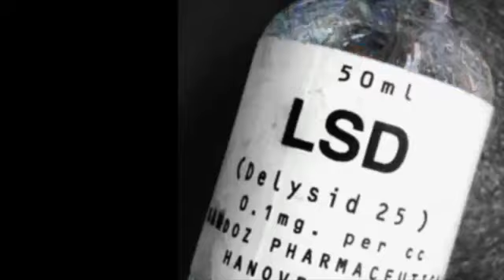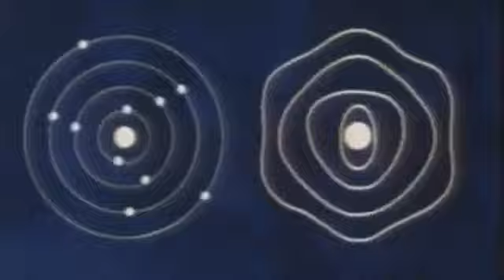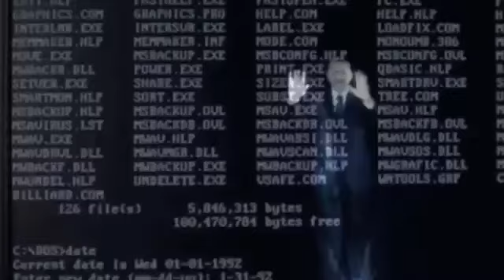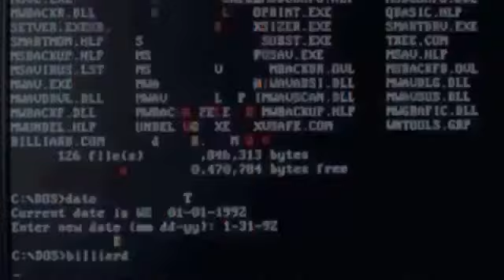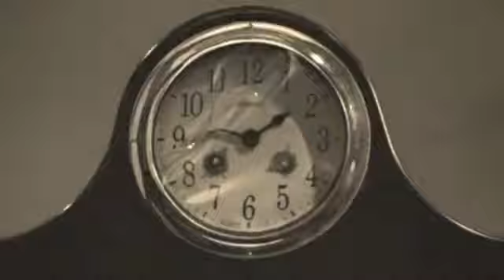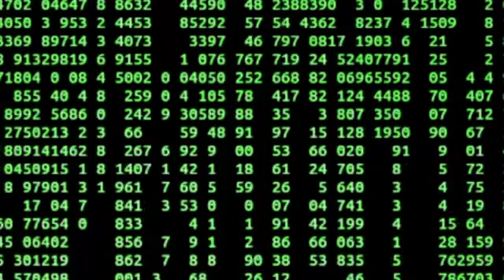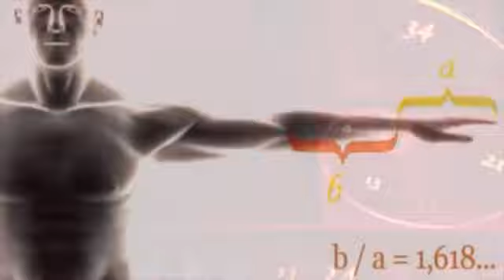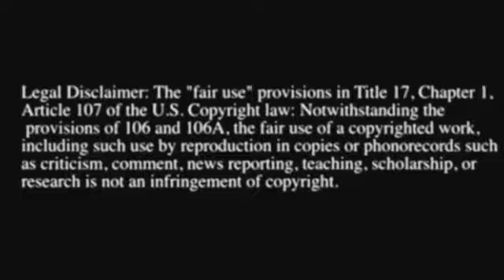PICKING APART THE PIXELS (STORY OF A EMPATH THAT OPENED AT 5YRS OLD)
Awsesome video explaining drugs and effect on a empath that has been open to awareness at the age of 5 and talks about his experiences right through explaning the matrix in form. Eye opening for those that need the understanding that everything physical is really a vibrational created hologram matrix that is a simulation quantum computer reality. We are quantum computers ourselves but we forgot our way through indoctrination programing of religion and other sterotype formats of social and historical directional control that made the understanding of the true reality clandestine for only those of enlightenment only to know. Lucky consciousness itself is now seeking to contact us all and enlightenment will be all of ours soon as once understanding and everyone knowing the truth the elite have no control system.